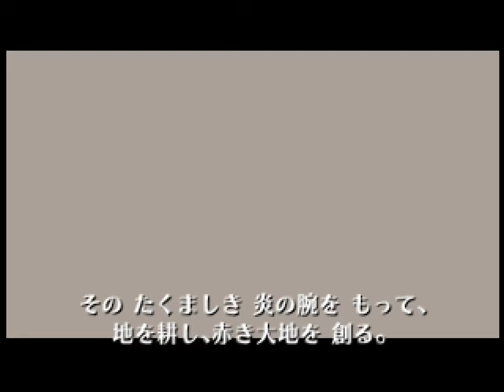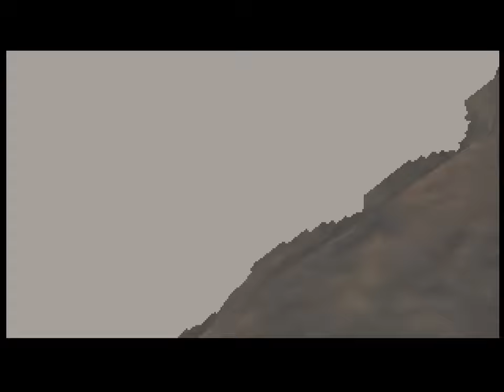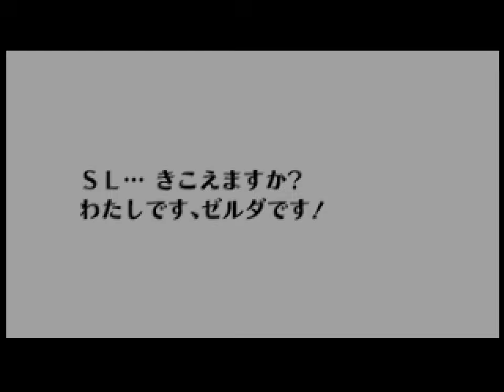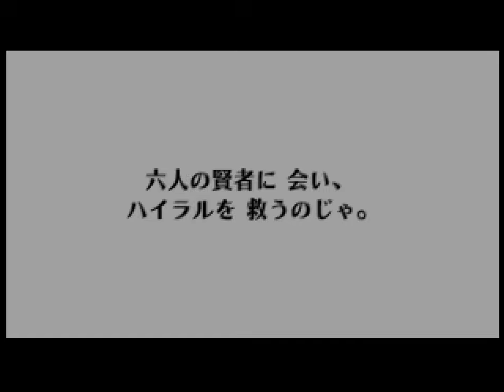[TAS] N64 The Legend of Zelda: Ocarina of Time "glitchless, all main quests" by SwordlessLink in ...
[TAS] N64 The Legend of Zelda: Ocarina of Time "glitchless, all main quests" by SwordlessLink in 3:26:38.63

The Legend of Zelda: Ocarina of Time is perhaps the most well-known game in the Zelda franchise.  It was the first game in the franchise to be in 3D, and it revolutionized the idea of 3D adventure games.

The plot follows a young boy named Link, who is set on a quest to stop the evil Ganondorf from obtaining the Triforce to achieve godlike power.  This eventually leads Link into traveling 7 years into the future where Ganondorf has already taken over the kingdom.  With the help of his fairy companion Navi, Link must do what he can to bring down Ganondorf from power.

) aims to complete all of the game's main quests while not performing any glitches.  You can find more information on what is considered main quests by reading the author's notes. ) You can also read up on what is and isn't allowed in glitchless runs on the speedrun.com

Note: Using RTA timing, this run clocks in at 3:20:30.03.